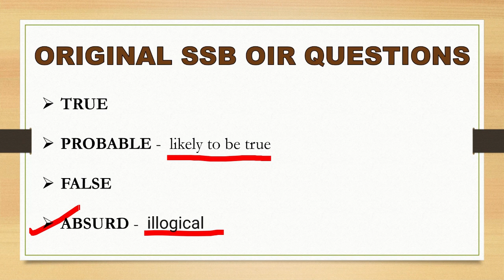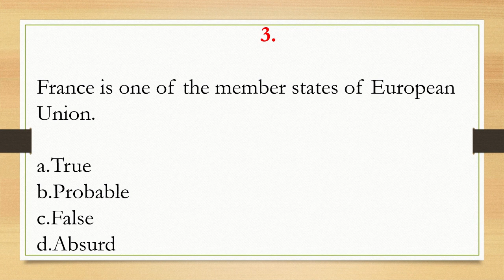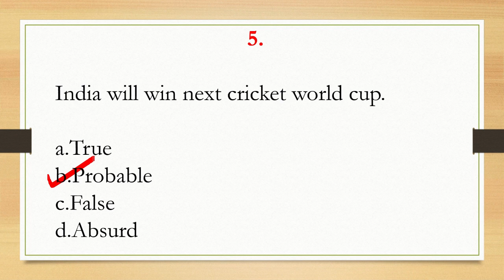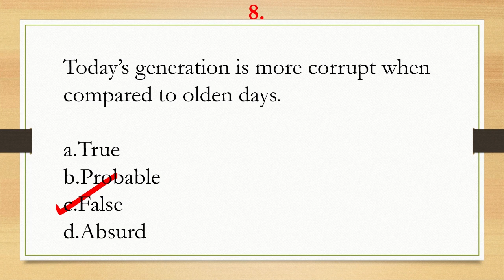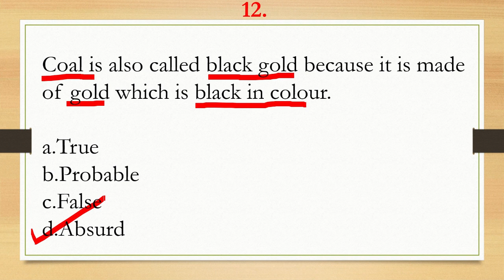SSB OIR probable absurd type questions from Original DRDO DIPR Booklet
Officer Intelligence Rating Test consists of two sections Verbal and Non-verbal. The following

Verbal Test                         Non - Verbal Test
Figures                                Completion of Series
Analogies                            Blood Relation
Figure Matrix                       Shorter and Taller Problems
Locating Hidden Figure     Logical Venn Diagram
Odd one out                        Jumbled Words
Classification of data        Coding-Decoding
Paper Cutting                      One-word Substitution.
Problem on Dice                 Problem on Ranks
Problem on Cubes              Interchanging 2 signs.
Visualizing Patterns           Identification of letters
Spatial Ability                      Reconstruction of test

"Hey, amazing viewers! Your support means the world to us! Thanks for being part of our community!"